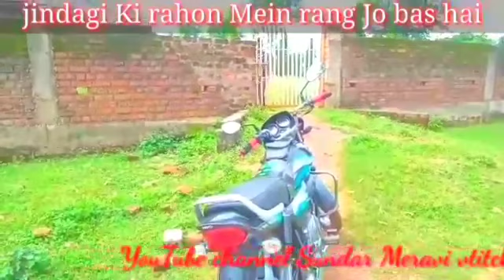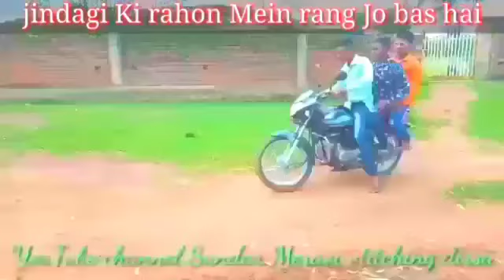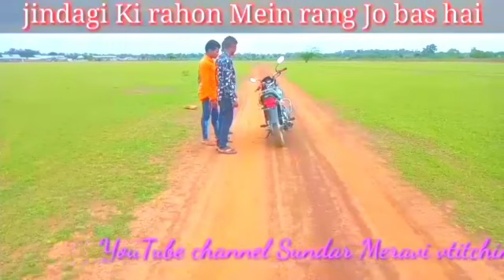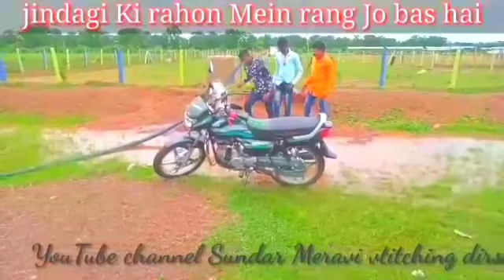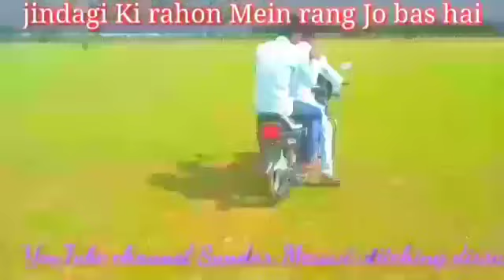Shankar dhurvey Chhattisgarhi video 2020 Jila Balaghat